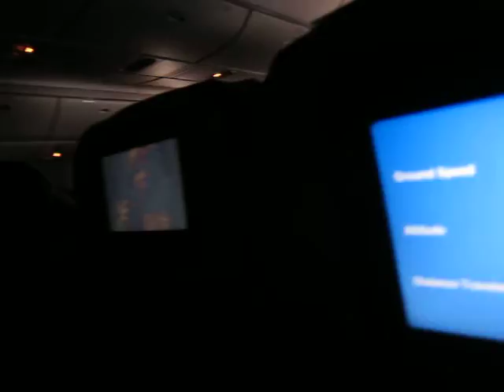Flight to Japan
Houston (IAH) to Narita (NRT) on Continental Airlines flight 007, somewhere over British Columbia, Canada.